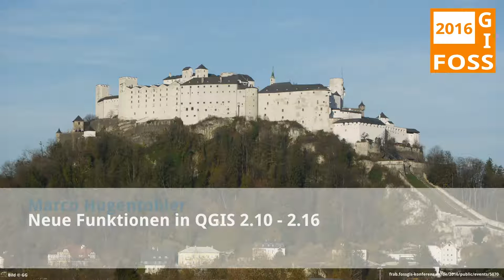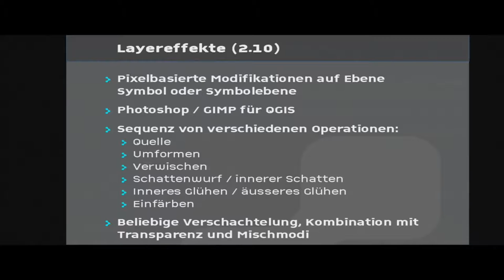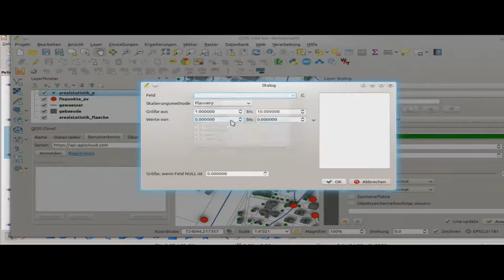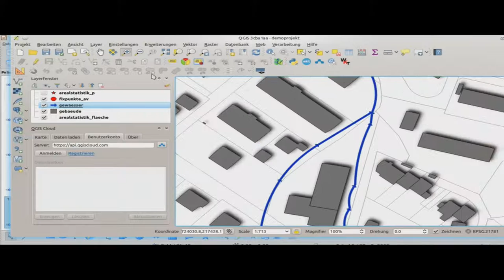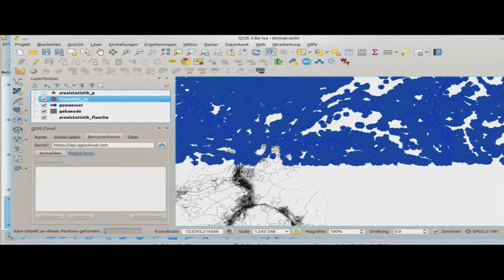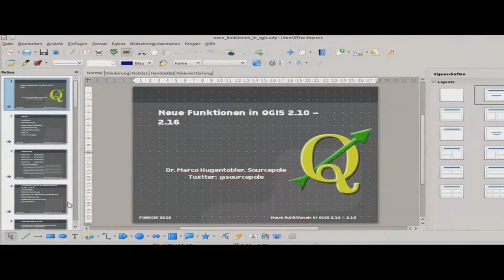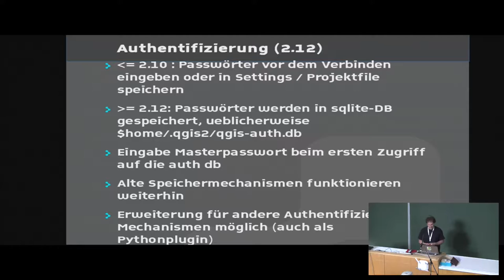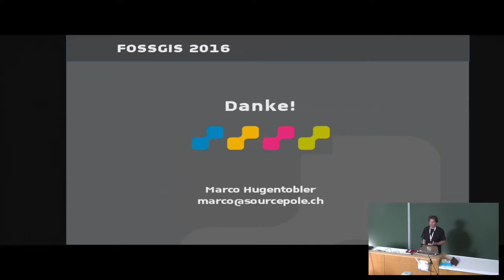2016 - Marco Hugentobler: Neue Funktionen in QGIS 2.10 - 2.16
Seit der FOSSGIS 2015 in Münster sind vier neue QGIS Versionen herausgekommen, jede mit zahlreichen Neuerungen. Der Vortrag stellt ausgewählte neue Features vor, z.B. das neue Geometriemodell, die Live-Layereffekte und die Geometrieprüfung. Und wer weiss, vielleicht wird ja bis im Juli noch _das_ neue Killerfeature entwickelt...

Marco Hugentobler